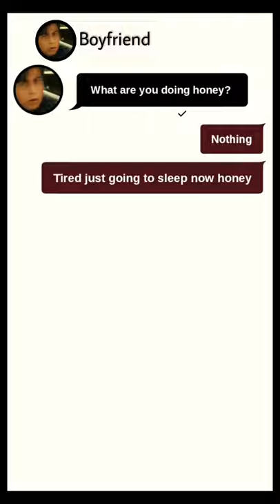Honey short conversation babe